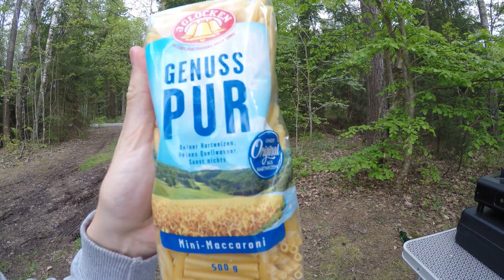5 Tage Südschweden|Vlog 2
Nach langer Zeit gibt es mal wieder ein Video von uns. Es geht nochmal weiter mit dem kleinen Trip durch Südschweden von 2020.
Ein drittes Video folgt bald.

Natur pur in diesem Video! Frühstück im Wald, Frühstück am See, Kajak fahren und die schwedische Ruhe genießen!